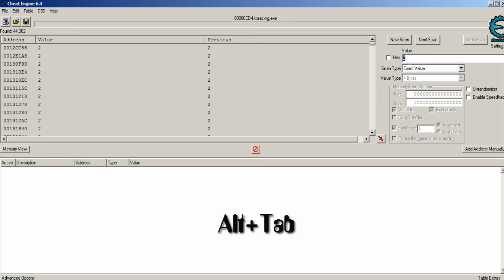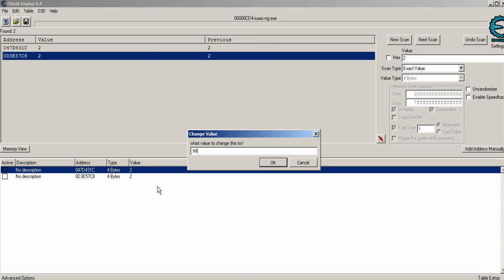Взлом игры The Binding of Isaac: Rebirth при помощи Cheat Engine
и заходите на наш сайт где найдете много полезной информации о видеоиграх